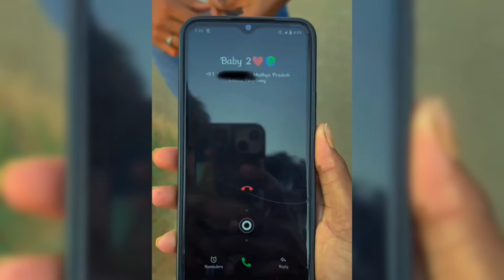ashish upadhaya ki comday | bundeli wale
ashish upadhaya ki comdey|  bundeli wale